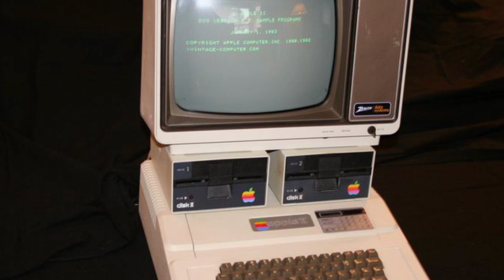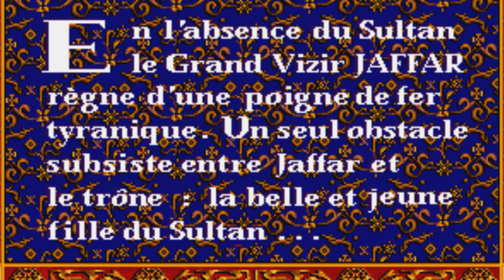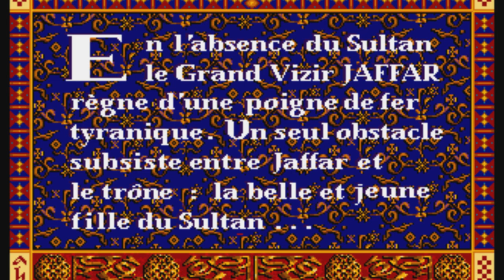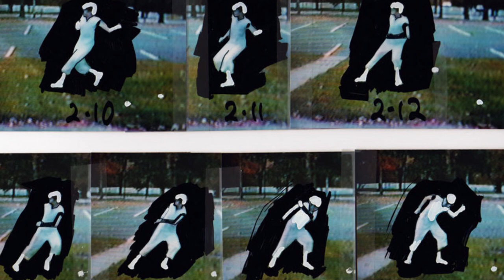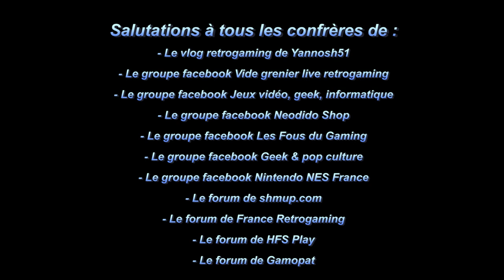Prince of Persia (Atari ST) - 12 - Les Aventures du Paddle (SUB FR/ENG)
(Sous-titres français/anglais disponibles)
(French and English subs available)

0:00 Générique de début / Opening Credits
0:11 Introduction / Introduction
0:32 Les contes des mille et une nuits / The Tales of a Thousand and One Nights
1:17 Les origines du jeu / The Origins of the Game
2:04 Les différentes adaptations du jeu / The different ports of the game
2:47 Le Scénario / The Scenario
3:37 La Réalisation du jeu / The Game Design
5:00 Le Gameplay / The Gameplay
5:54 La recette d'un jeu pimenté / The Recipe of a Spicy Game
7:32 Les duels à l'épée / The Sword Fights
8:45 Conclusion / Conclusion
9:18 La Note du jeu / The Score of the game
9:44 Générique de fin / Closing Credits

"Orientalisme vidéoludique (Prince of Persia)"

Salut à tous ! Pour le 12ème épisode des Aventures du Paddle, nous allons aujourd'hui aborder un méga classique des jeux vidéo de la fin des années 80 : le mythique "Prince of Persia" de Jordan Mechner, publié initialement par Broderbund sur Apple II en 1989 avant d'être adapté l'année suivante sur une multitude de supports.

Pour les besoins de la vidéo, nous avons choisi de vous présenter la version Atari ST ! Redécouvrez les origines du jeu, ses multiples facettes et quelques anecdotes sur la création de Mechner (tests vidéos pour la rotoscopie, croquis préparatoires, etc.). N'hésitez pas à laisser un commentaire, liker et partager si vous avez aimé, et rendez-vous bientôt pour une nouvelle aventure du paddle les nostalgeeks !

ENGLISH VIEWERS :

Hi everybody ! For the 12th episode of the Adventures of Paddle, we'll speak today about a mega classic video games of the late 80s : the legendary "Prince of Persia" by Jordan Mechner, originally published by Broderbund on Apple II in 1989 before be ported the following year on a multitude of supports. For the purposes of the video, we've chosen to present the Atari ST version ! Rediscover the origins of the game, its many facets and some anecdotes about the creation of Mechner (video tests for rotoscopy, preparatory sketches, etc.). Feel free to leave a comment, like and share if you liked our video, and see you soon for a new adventures of paddle, nostalgeeks !